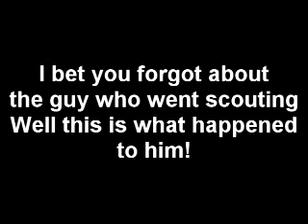Crazy Clown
a compliation of all our movies put toether so they make sense. We even have some new footage. aaudio is a bit messed up whatever.